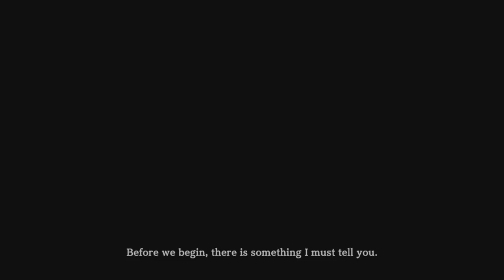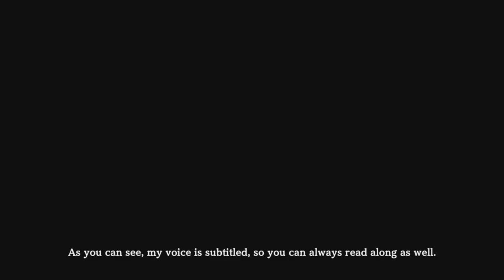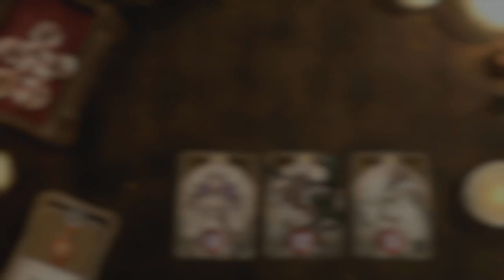Just Playin: Voice of Cards - The Isle Dragon Roars [Demo]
A different sort of take on console RPG as I'm completely aware of games like [Magic] and the like but this is the first I've played that was a RPG going full in on Card Mechanics so much so that the only time you see the characters is when it shows the Character's Card or Art.

Given how it presents itself I could see myself playing this whole heartedly but for now, the demo will have to suffice.